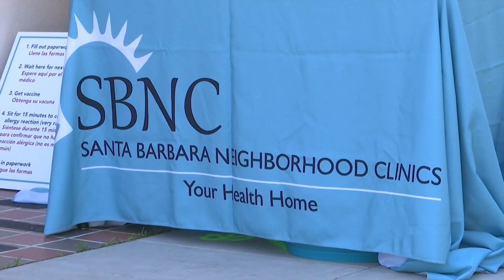More virus protection funding coming to Santa Barbara County